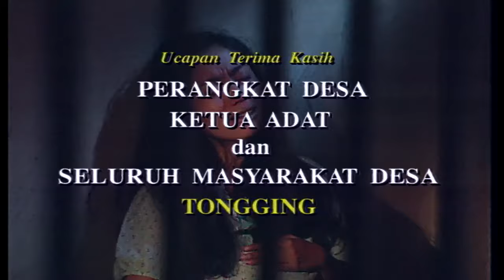Air Mata Ibu - Episode 36 - Raslina Rasidin Tabah Penemuan Vira Yuniar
Tahun 1972... Nina adalah gadis desa yang sederhana dan penyabar selalu ikhlas menerima perlakuan apapun dari suaminya, Padan. Padan adalah lelaki peminum, tetapi dia berjanji pada Nina untuk tidak minum lagi. Namun keadaan berubah ketika Joni datang dan membujuk Padan agar mau minum lagi. Padan jadi berubah sikap dan minum lagi, kemudian muncul Reta, seorang pelacur yang kemudian menjalin hubungan dengan Padan.

Suatu hari sehabis dari kebun Nina melihat bekas celengannya sudah pecah dan uangnya diambil suaminya untuk Reta. Nina langsung menemui suaminya di warung, padahal waktu itu dia sedang memasak. Saat menemui suaminya malah suaminya marah-marah dan mengusirnya. Di saat bersamaan, kompor yang ia tinggalkan saat memasak pun meledak sehingga rumahnya terbakar hebat dan suasana saat itu sangat mencekam. Nina pun menangis histeris dan dia menginap di rumah temannya, Rudang.

Padan mengira kebakaran itu adalah upaya Nina yang sengaja melakukan itu, berniat membunuh Nina. Suatu malam Nina sakit dan Rudang membawa Nina ke Klinik ternyata Nina sedang hamil muda. Karena Kasihan pada Nina seorang Dokter bernama Hotman mau menolong Nina dan memberinya tempat tinggal. Suatu ketika Padan tau Nina ada di tempat Dokter dan mengira Nina sudah berbuat serong hingga hamil. Padan kemudian menikam Dokter Hotman dan tinggal selangkah lagi hendak membunuh Nina. Tetapi saat mau membunuh Nina, pisau yang ia pegang malah menusuk dirinya sendiri. Suasana saat itu sangat mencekam dan Nina ditangkap polisi, dengan kesaksian Palsu Joni dan Reta. Selain itu Reta bekerja sama dengan pengacara agar Nina dipenjara.

Setelah ditetapkan sebagai terdakwa, Nina mendapat kepastian hukum yaitu pidana selama 5 tahun penjara. Nina harus menjalani pidananya di LP Khusus Wanita. Untuk meningkatkan kualitas warga binaan permasyarakatan, maka Nina dipindahkan dari Rutan Kabanjahe ke LP Khusus Wanita di Tangerang, Provinsi Jawa Barat.[a] Disana, dia diperlakukan secara kasar oleh para napi wanita lainnya hingga akhirnya ia bertemu Monik yang bersedia melindunginya selama di penjara. Di penjara itu pulalah Nina akhirnya melahirkan dan anaknya diberi nama Ucok. Tak lama setelah itu, dengan adanya bukti baru bahwa ada kejanggalan dalam kesaksian Joni dan Reta, Nina kembali disidang dan akhirnya memperoleh keringanan hukuman selama 5 tahun.

Tahun 1977... Nina bebas dari penjara. Mereka kembali bertemu dengan Monik yang bebas dua tahun lebih awal dari Nina dan bersedia menampung mereka sementara di rumahnya. Sialnya, Monik mengalami kecelakaan karena ditabrak mobil dan meninggal seketika.

Tahun 1978... Sepeninggalan Monik, Nina dan Ucok bertemu kembali dengan Joni. Kini, Joni sudah insyaf dan berjanji akan melindungi Nina, juga Ucok keponakannya. Untuk menghidupi perekonomian keluarganya, Nina berprofesi sebagai seorang pemulung. Namun, setelah kematian Joni, dengan bermodalkan uang peninggalan Joni, Nina mendirikan usaha perkebunan bunga.

Tahun 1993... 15 tahun berlalu, usaha perkebunan Nina berkembang pesat, Ucok telah tumbuh menjadi seorang pria dewasa, dan menjadi calon sarjana. Dia berpacaran dengan Mita, masalah terjadi ketika Nina mengetahui Mita adalah anak dari Reta, seorang pelacur yang dulu merebut Padan darinya. Nina bekerjasama dengan Rudang, sahabatnya saat masih di kampung, yang juga didukung oleh Mirna, putri Rudang, untuk menghalangi cinta Ucok dengan Mita.

Apakah cobaan yang dihadapi Nina dan keluarga akan segera berakhir.

Pemeran

Raslina Rasidi Sebagai Nina binti Atmadi
Tabah Penemuan Sebagai Padan
Vira Yuniar Sebagai Mita
Elvara Djandini Sebagai Reta
Dominique Sanda Sebagai Monik
Reynold Surbakti Sebagai Hotman
Gunawan Sudradjat SebagaiUcok
Joshua Suherman Sebagai Ucok kecil
Eeng Saptahadi Sebagai Joni
Novie Chandra SebagaiRudi
Arswendy Nasution Sebagai Rivai
Vien Herman Sebagai Yuni
Femmy Permatasari Sebagai Sarah
Nita Margareta Sebagai Rudang
Adrian Maulana Sebagai Yuke
Tasman Taher Sebagai Dokter
Anton Indracaya Sebagai Pengusaha
Yadi Timo Sebagai Gareng
Krissno Bossa Sebagai Asmo
Rommy Sulastyo Sebagai Denny
Cut Sarra Sebagai Elena
Cut Yanthi Sebagai Istri Robby
Lucky Alamsyah Sebagai Andi
Pangky Suwito Sebagai Robby
Alex Pangaibali Sebagai Simon
Sirjon de Gaud Sebagai Yosef
Irwin Limbong Sebagai Mokmok
Deasy Noviyanti Sebagai Mirna
Nani Wijaya Sebagai Bu Mai
Anwar Fuady Sebagai Pak RW